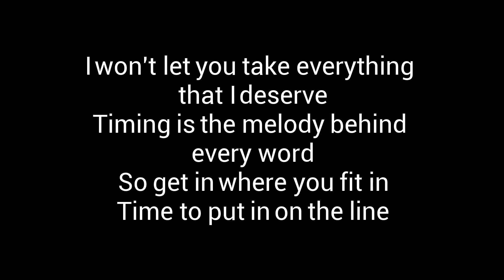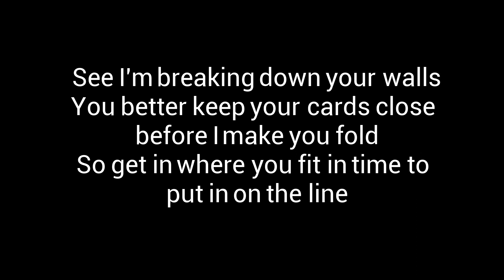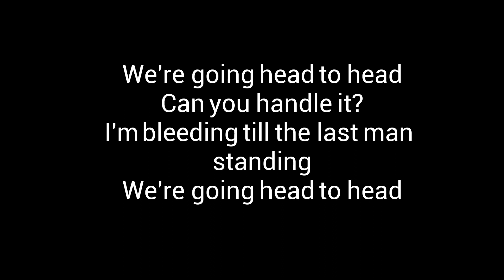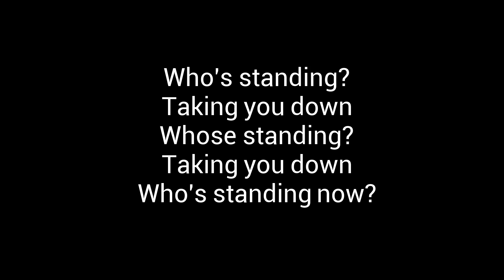Pop Evil- Last Man Standing (Lyrics)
We live with today
Only matters what's inside
(You know)
Everything comes and goes no matter where you hide
I won't let you take everything that I deserve
Timing is the melody behind every word
So get in where you fit in
Time to put in on the line

We're going head to head
Can you handle it?
I'm bleeding till the last man's standing
I'm taking you down
(You down)
I'm the last man standing
Last man standing
(Now)

Practice what you preach before you pray until you burn
Scratch until I bleed before I give you back your tongue
It's my time to be on top
See I'm breaking down your walls
You better keep your cards close before I make you fall
So get in where you fit in time to put in on the line

(You down)
Last man standing
Now!

I will break you down
Head to head it's all or nothing
Hands on bound
I've been waiting way too long
To take you down
I will be the last man standing

Were going head to head
I'm bleeding till the last man standing

Who's standing?
Taking you down
Whose standing?
Taking you down
Who's standing now?